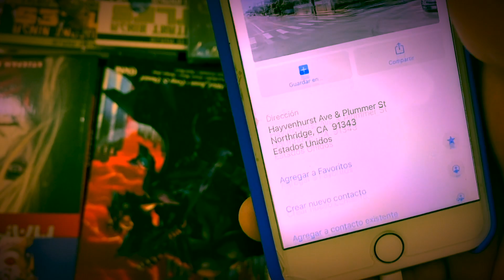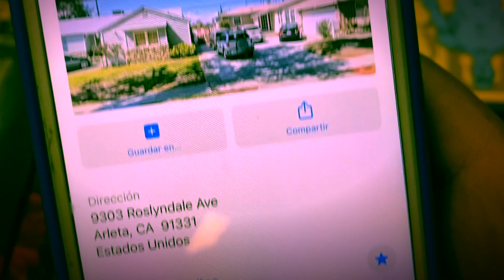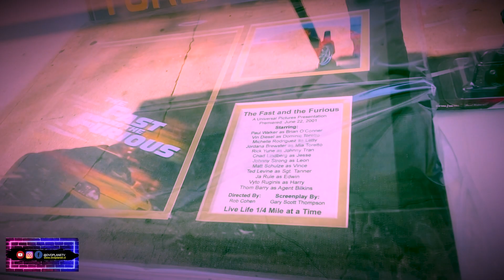CONOCE LAS LOCACIONES ORIGINALES DE TERMINATOR II, FAST & FURIOUS, BACK TO THE FUTURE Y KARATE KID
Increíble aventura en locaciones de películas de culto!
Súbanse a la máquina del tiempo y disfruten un capítulos más de "choque de Puños"